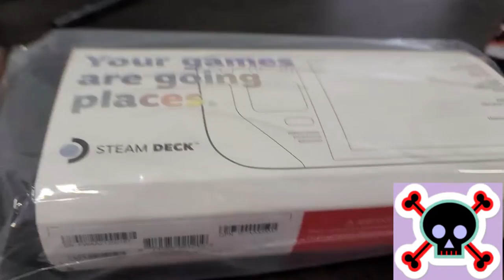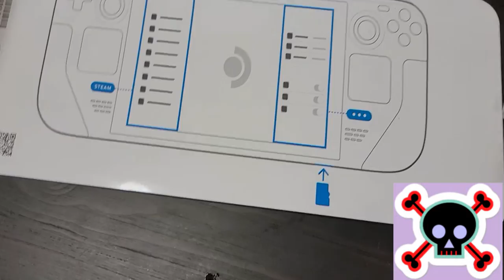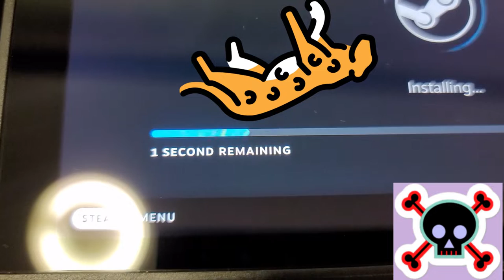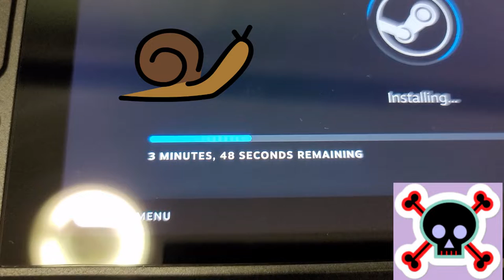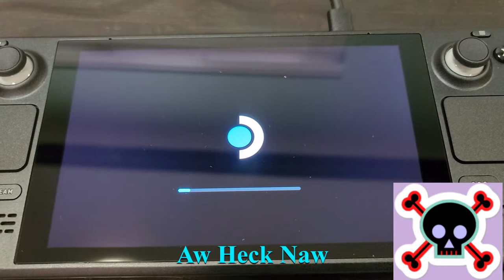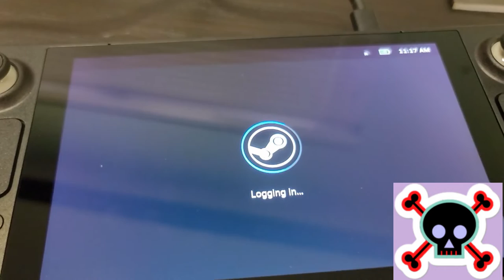[ASMR??] Steamdeck Unboxing + Setup!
My Steamdeck came in about two weeks ago, and I finally have the unboxing video up for you all! This is my first IRL fully edited video and I have issues with my arm, so just know I tried my best.

So far, I really like the console, and I'm excited to do more with it! It also lets me take more games off my actual PC so I can focus more on school and my job lol

*Note: the Steamdeck is a product of Valve Inc.